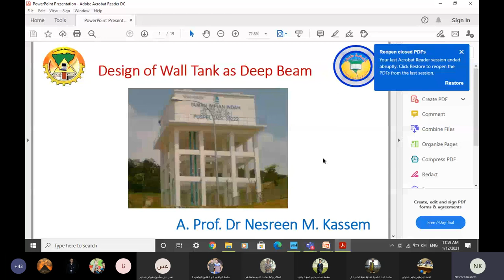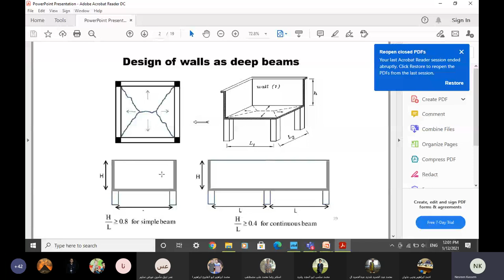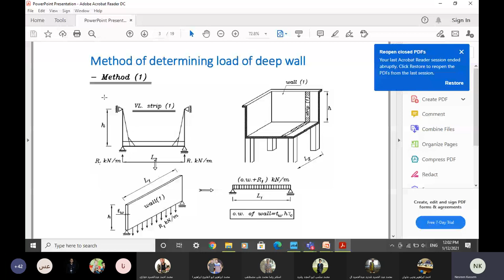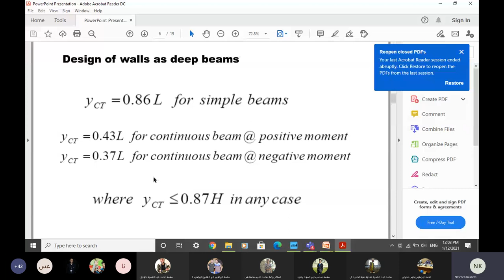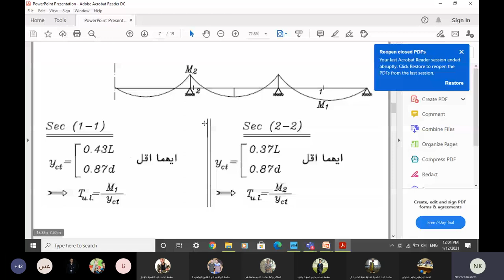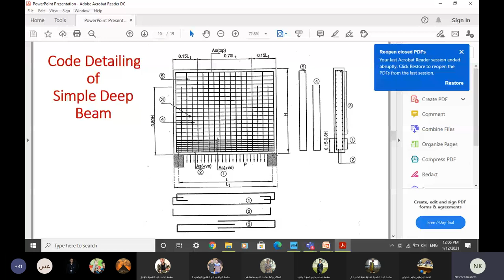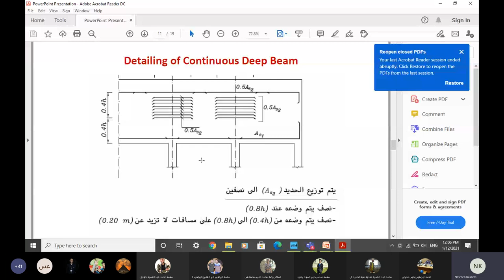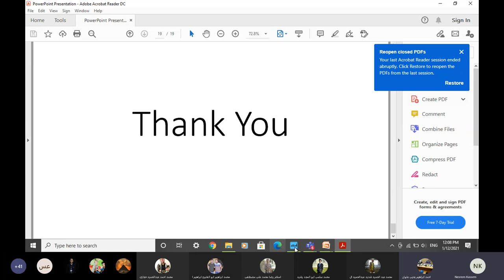محاضره خرسانه 16 جزء 2